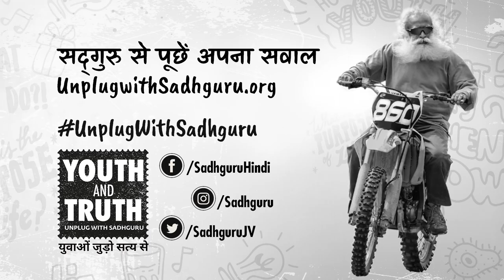क्या दुनिया की बुरी ख़बरें न सुनना ही अच्छा है?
अगर सच्चाई पता चलने से दुःख मिलता हो, तो क्या अज्ञानी बनें रहना ही अच्छा है? सद्‌गुरु से जानते हैं।